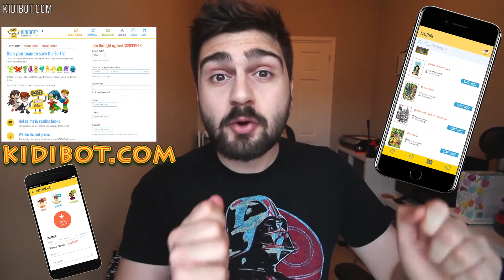KIDIBOT helps kids WANT to read more books and learn more math & science!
Do you want your kids to be successful in life?
To be smarter, to have a great career?
Than your kids should LOVE to read (and do more math and science).

And YOU (as a great parent) should help them! It only takes 1 minute of your time.

Let them use KIDIBOT platform because KIDIBOT will make your kids LOVE TO READ!

How does it work? By using “POSITIVE SOCIAL PRESSURE”. It’s a scientifically proven method!
KIDIBOT is an awarded educational platform, composed from the kidibot.com website and KIDIBOT mobile apps on iOS si Android .
The kids enter on KIDIBOT, they answer quizzes (proving they’ve read various books) and they win points. With those points they help their team win battles and save the Earth from THE CROCOBETS.

The CROCOBETS are some nasty aliens that want to conquer Earth with two main weapons: stupidity and laziness.  KIDIBOT is a nice little robot from outer space that helps kids fight against these CROCOBETS.

On KIDIBOT you’ll find 3 account types: Kids, Parents, Teachers.
Kids’ accounts are made without identifiable information. They create their user selecting options from dropdowns, like ThePinkWhale7. They specify the class, the school, the town and the state. Automatically, the kids from the same class become team members.

If a parent creates a KIDIBOT account, he will automatically be connected with his kids.

On KIDIBOT we have many cool features to keep your kids hooked up on reading.

We have “RANKINGS”. Readers Ranking, Class/School/Cities Rankings. Here you will see the best anti-CROCOBETS fighters!

We have “BATTLES” – when his team will compete against other teams, who reads more.

We have kids’ public anonimised account where it shows the read books, the won points and the virtual badges won (from “Green ninja” to “Absolute emperor”, from “Best in school” to “Best in town”!) . Your kids will be proud to show others how many books they’ve read and how they’ve helped their team.

So, dear Earthlings parents! Fight together with KIDIBOT for planet Earth. Fight against THE CROCOBETS.

Create your kid an account now! It takes 1 minute and you will change his future!